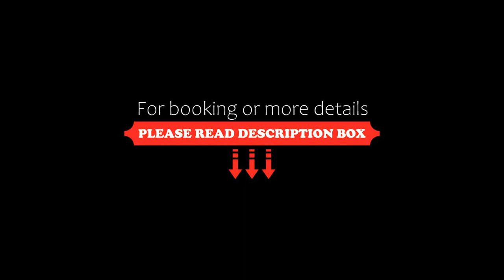Panorama Hotel Freudenberg, Appenzell, Switzerland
About Property:
Set in Appenzell, 700 m from Appenzell Museum, Panorama Hotel Freudenberg features rooms with garden views and free WiFi. The accommodation offers ski-to-door access and ski storage space, as well as a restaurant and a garden. The hotel features family rooms.
At the hotel, every room has a desk, a flat-screen TV and a private bathroom.
Guests at Panorama Hotel Freudenberg can enjoy a continental breakfast.
The accommodation offers a ...
Property Type: Hotel
Address: Riedstrasse 57 Postfach 246, 9050 Appenzell, Switzerland
Searching For
1. Panorama Hotel Freudenberg - Appenzell - Switzerland
2. Panorama Hotel Freudenberg - Appenzell - Switzerland Address
3. Panorama Hotel Freudenberg - Appenzell - Switzerland Rooms
4. Panorama Hotel Freudenberg - Appenzell - Switzerland Amenities
5. Panorama Hotel Freudenberg - Appenzell - Switzerland Offers and Deals
Audio Credit:
Track Title: Blank Slate
Artist: VYEN